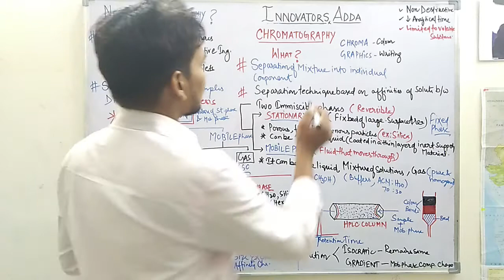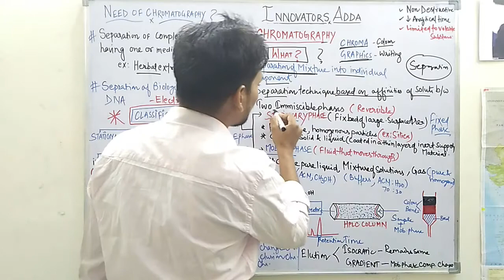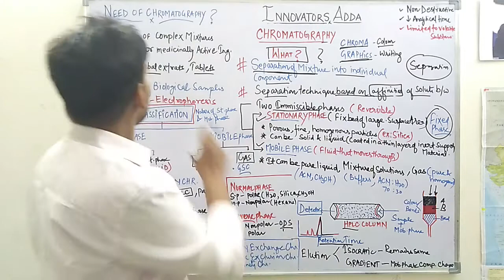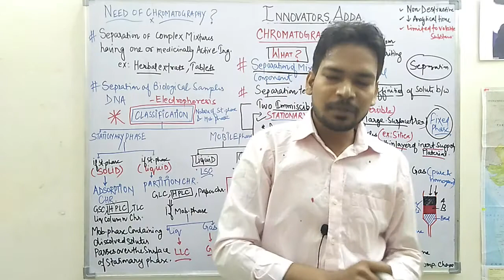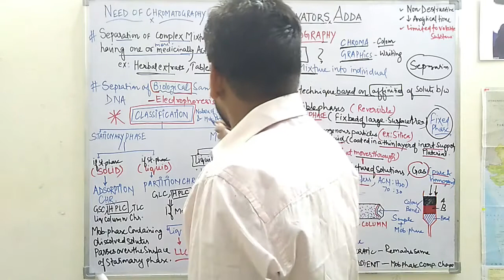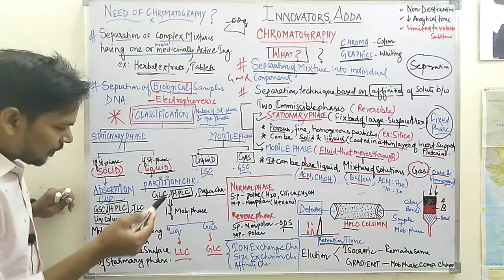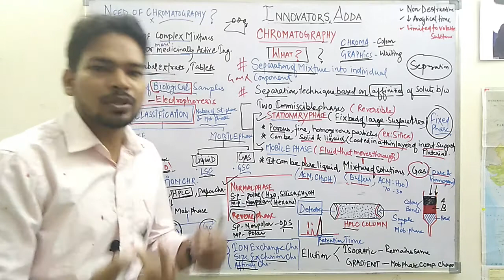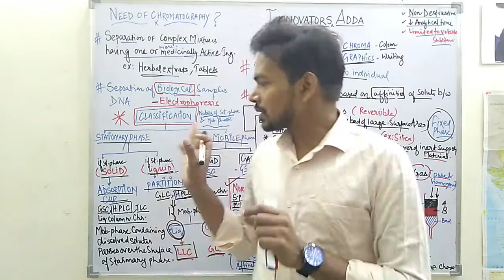Introduction to Chromatography II Concept of Chromatography by SANJAY CHAUHAN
Dear viewer's,
In this video you are going to learn about the Concept of chromatography in a very easy & innovative way. Apart from that you will be able to understand how these chromatographic techniques are classified, about Normal phase & Reverse phase chromatography, Gradient & Isocratic elution.